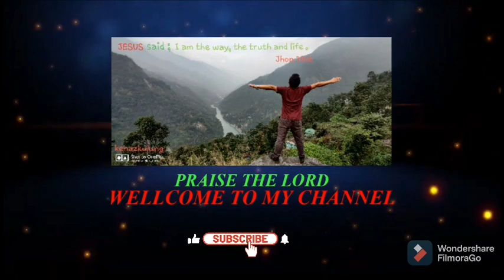J N V PHODONG VLOGS😍NORTH SIKKIM🌿COLLECTING BOOKS JULY 2021 LOCKDOWN part 1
We visit J N V phodong on 24 july 2021
namsing waterfall kabi bakcha seven sister waterfall also.